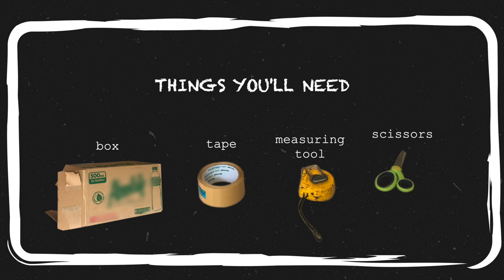DIY AGILITY LADDER & DEMO | DAWN MACANDILI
Agility drills help me become faster by training my feet to move quicker. There are many drills you can do with a ladder; not just agility, but also PLYO — which I can show you in another video.

*** EASIER WAY TO MAKE A LADDER WITHOUT A BOX ***
Basically, you apply the same measurements and tape it directly on the floor! You’ll be able to do your drills 100% either way 😁I chose to make an actual ladder because my mom wouldn’t let me tape it on the floor 😅

Show me which one you made! 😁
Post it on instagram or twitter and tag me 🏃🏻‍♀️

Foodstagram | @dawn.appetit
Mgmt | @gamechangersph

Special thanks to my editor:
Sarah Macandili-Hemedes